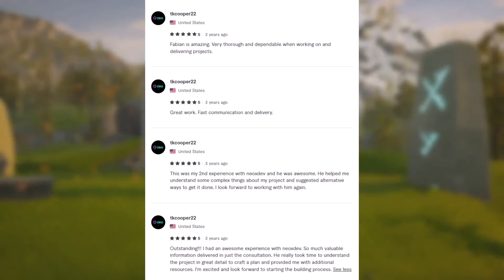Building Games in Unreal: Our Proven Strategy for 200+ Successes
Are you interested in creating your own game with Unreal Engine, but unsure where to start? Or maybe you've tried solo development and found it overwhelming? In this video, we’ll share our proven strategy for successfully building 200+ games for clients worldwide.

From developing an MVP to creating a realistic plan, we cover all the essentials that lead to a successful game project. We'll talk about the importance of working with a skilled team, why a structured process is crucial, and how to avoid common pitfalls if you’re new to game development. You’ll also learn how partnering with reliable developers can take your project to the next level—whether it’s for a small indie game or a complex RPG.

What You'll Learn:

Why Unreal Engine is ideal for game development
How to create a Minimum Viable Product (MVP)
Tips on finding experienced developers and avoiding common mistakes
Insights into our step-by-step process for consistent success
Don't waste time and money with unreliable freelancers. Instead, discover the secrets of professional game development that have allowed us to deliver top-quality games time and time again. If you’re ready to take the next step, let’s get started!